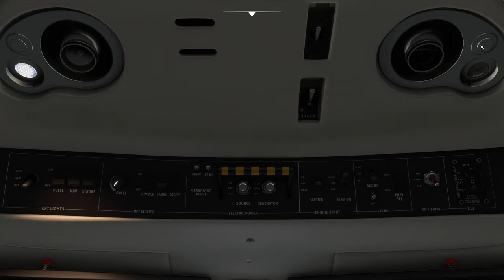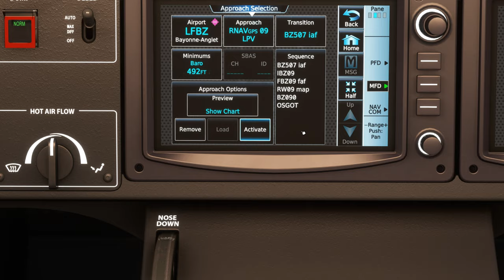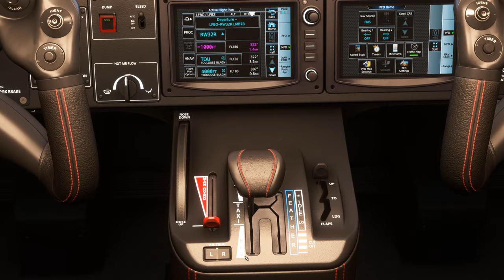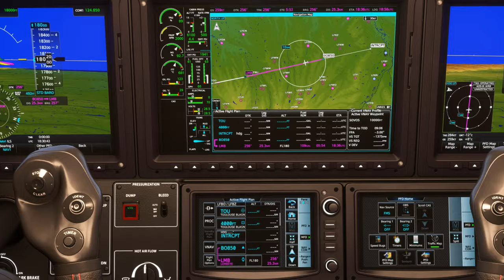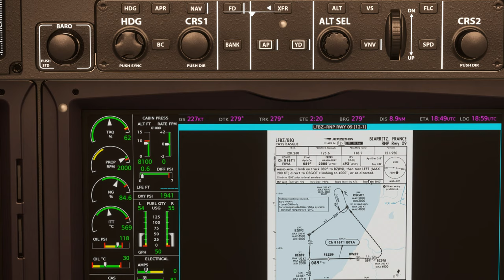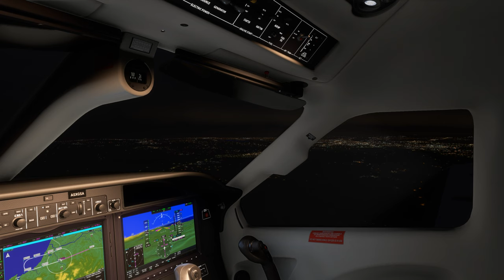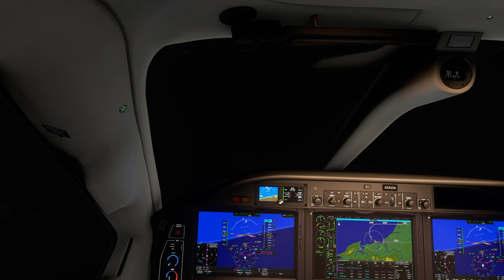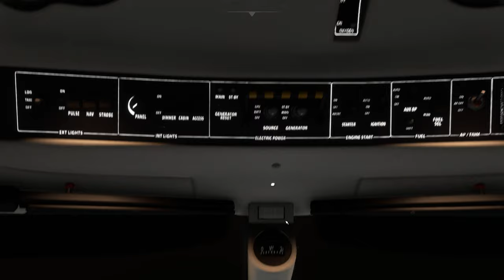Vol IFR avec météo réelle et trafic entre Toulouse Blagnac et Biarritz LFBO LFBZ TBM 930 2K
Vol IFR avec météo réelle et trafic entre Toulouse Blagnac et Biarritz LFBO LFBZ

00:00 Préparation de l'avion
09:00 Décollage et Montée au FL 180
19:00 Palier au FL 180
30:00 Descente jusque 2500 Ft
43:00 Approche et Atterrissage